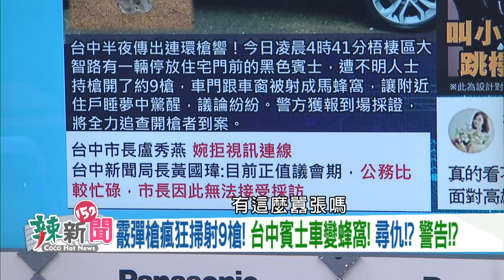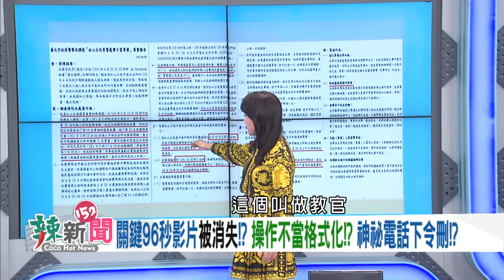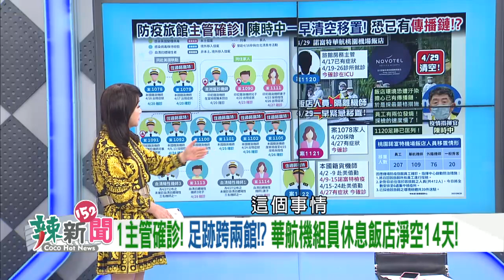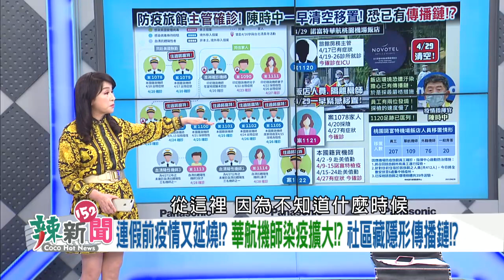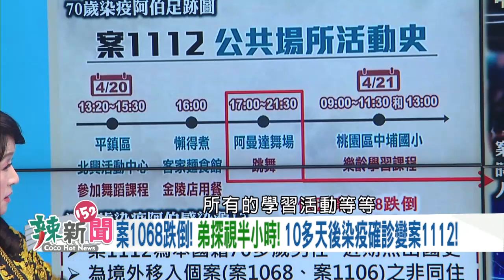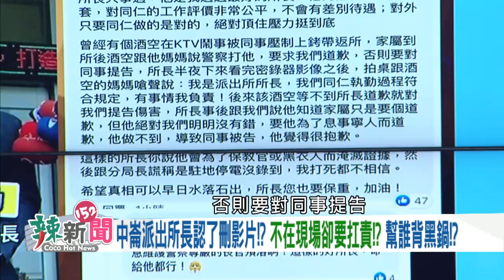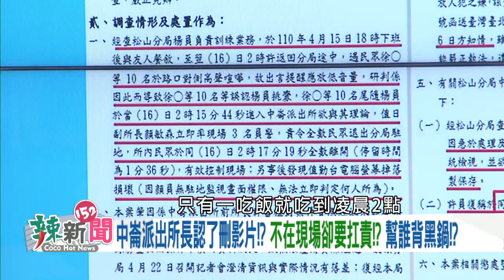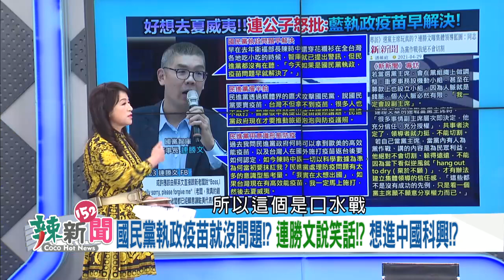【辣新聞152】2議員關說！菜鳥所長刪片？ 柯P:同情公務員！護航誰？ 2021.04.29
🌶 "一開始就知不是真的"北市政風沒動靜?柯顧忌啥?
🌶 柯哽咽:這不是國家對公務員的態度!不追所長幕後人?
🌶 關鍵96秒還原!黑衣人7人→10人!神秘三人不能曝光?
🌶 逼認刪影片沒施壓?所長:不想害人、製造長官困擾!
🌶 所長認了刪影片!不在現場卻要扛責!?幫誰背黑鍋!?
🌶 黑衣人跟牛埔幫有關?葉林傳家族經營管理?涉松山案?
🌶 教官跟黑衣人對嗆!高仁和:應調路上監視器還原現場!
🌶 華航機師染疫擴大!?10天增13本土例!部桃危機重現!?
🌶 案1112老翁確診!舞場百人沒戴口罩?實名制好掌控!?
🌶 探視案1068跌倒半小時!10多天後染疫確診變案1112!
🌶 連假前華航機師疫情延燒!?社區藏隱形傳播鏈!?
🌶 1主管確診!足跡跨兩館?華航機組員休息飯店淨空14天!
🌶 林口康橋學生1確診1陽性!侯友宜:全校停課到5/5!
🌶 為搏版面?趙少康蹭樂樂!?罵小英用狗當擋箭牌!?
🌶 國黨執政疫苗就沒問題?連勝文說笑話?想進中國科興?

【超強來賓】
🌶 台大小兒科醫師-李秉穎
🌶 前刑事警官-高仁和